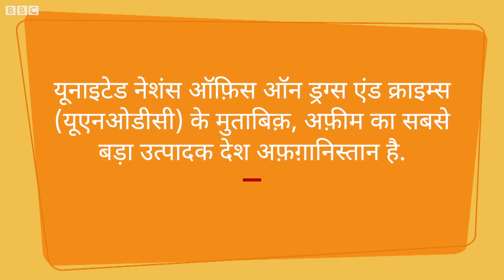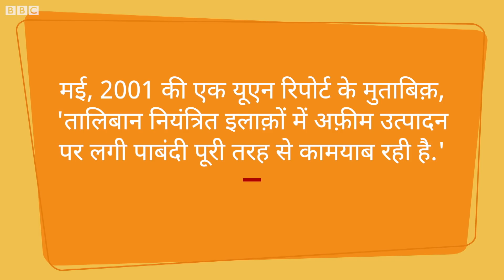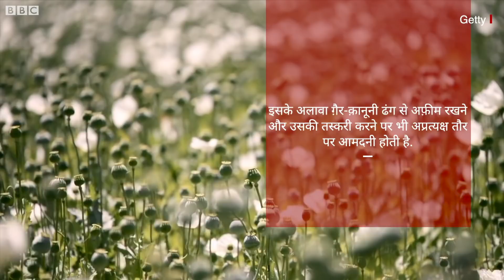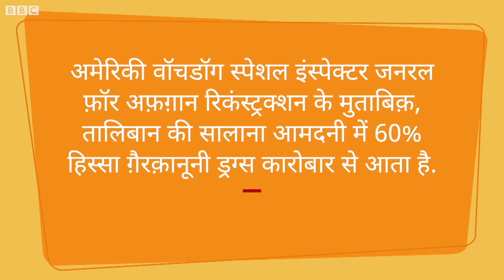Afganistan Crisis: Taliban की अर्थव्यवस्था और अफ़ीम के बीच रिश्ता क्या है? (BBC Hindi)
तालिबान का दावा है कि उसने अफ़ग़ानिस्तान में अपने पिछले शासन के दौरान अफ़ीम की खेती पर पूरी तरह पाबंदी लगा दी थी जिसके चलते ग़ैर-क़ानूनी ड्रग्स का कारोबार थम गया था. हालांकि 2001 में अफ़ग़ानिस्तान में अफ़ीम के उत्पादन में कमी ज़रूर देखी गई थी, लेकिन बाद के सालों में यह देखने को मिला है कि तालिबान नियंत्रित इलाकों में अफ़ीम की खेती बढ़ती गई. अफ़ीम को इस तरह से परिष्कृत किया जाता है कि उससे काफ़ी अधिक नशा देने वाले हेरोइन जैसे ड्रग्स तैयार होते हैं. यूनाइटेड नेशंस ऑफ़िस ऑन ड्रग्स एंड क्राइम्स (यूएनओडीसी) के मुताबिक़, अफ़ीम का सबसे बड़ा उत्पादक देश अफ़ग़ानिस्तान है.

रिपोर्ट: टीम बीबीसी
आवाज़: नवीन नेगी
वीडियो एडिटिंग: दीपक जसरोटिया